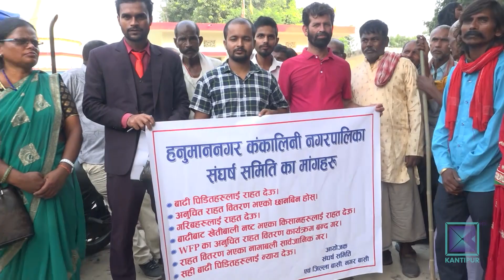बाढीपीडितकै राहतमा अनियमितता भएपछि पीडितको विरोध प्रदर्शन | Kantipur Samachar